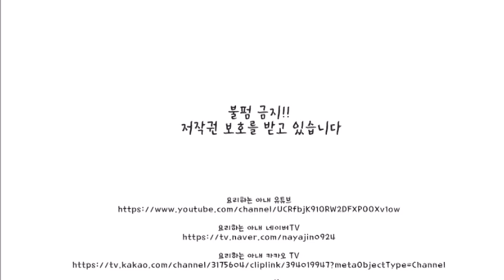시금치 된장국 끓이는법 구수한 맛의 비결은 쌀뜨물!!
아이들을 위해 시금치 된장국을 만들어봤어요:)
된장찌개가 아닌 국이기 때문에 된장은 체에 한번 걸러서 사용하시면 좋아요
저희 시어머님은 만드실 때 된장을 믹서기에 넣고 물을 살짝 부은 뒤 갈아버리더라고요
된장국이기 때문에 건더기가 없는게 조금 더 깔끔해요:)

1Ts = 15ml = 1큰술
1ts = 5ml = 1작은술

▣재료 및 분량▣
된장 3Ts, 시금치 한줌, 쌀뜨물 1L, 멸치 6 ~7마리, 다시마 1장, 파 한대, 홍고추 1개,
두부 반모 (기호에 따라 고춧가루와 청양고추를 추가해서 칼칼하게 드세요)

1. 멸치와 다시마를 마른 냄비에 넣고 살짝 볶다가 쌀뜨물 1L를 부어주세요

2. 파 한대와 홍고추는 송송 썰어서 준비 해 주세요

3. 두부 1/2모는 먹기 좋은 사이즈로 썰어줍니다

4. 육수가 끓으면 멸치와 다시마를 건져내어 주세요

5. 육수에 된장 3Ts을 체에 걸러주세요
(집집마다 된장의 염도가 다르기 때문에 조금씩 넣어가며 간을 맞춰 주세요
된장은 체에 거르거나 믹서기에 넣고 살짝 갈아주면 조금 더 깔끔하게 만드실 수 있어요)

6. 두부와 다진 마늘 1Ts을 넣어주세요

7. 송송 썰어둔 대파와 홍고추를넣고 씻어둔 시금치 한줌을 넣은 뒤 3분만 더 끓여주세요

8. 예쁘게 담아서 맛있게 드세요:)